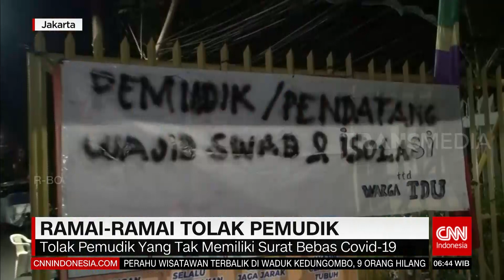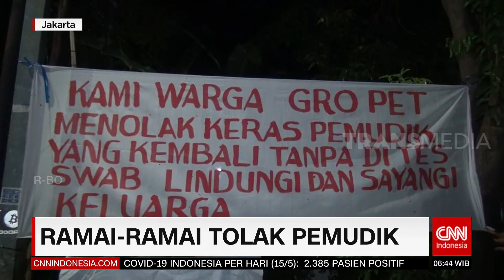Ramai-Ramai Tolak Pemudik | REDAKSI PAGI (16/05/21)